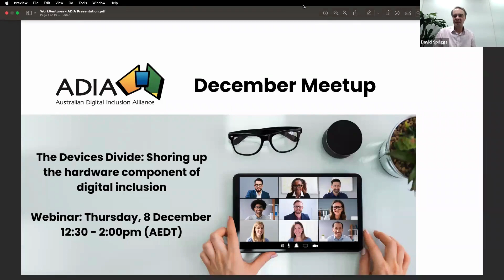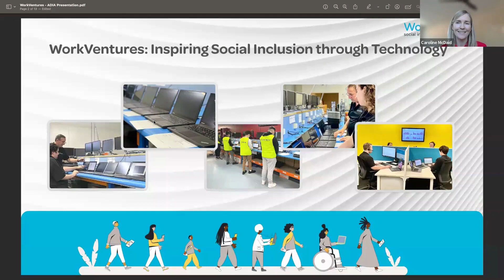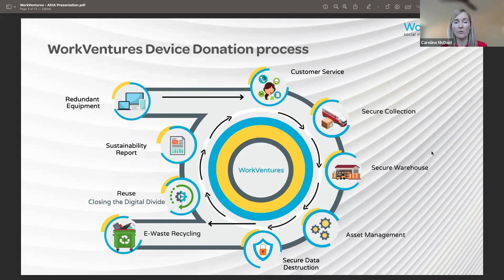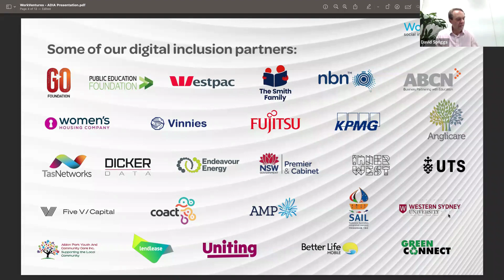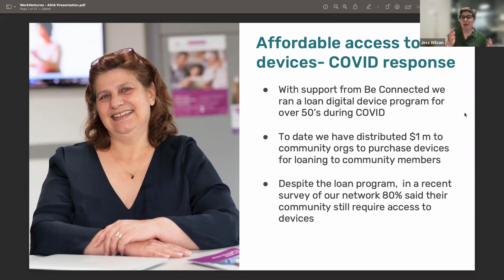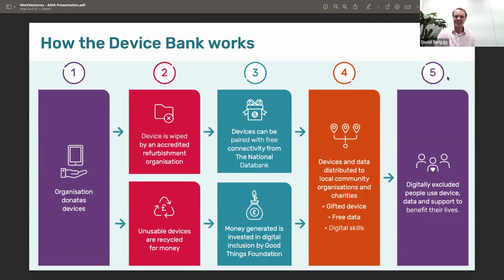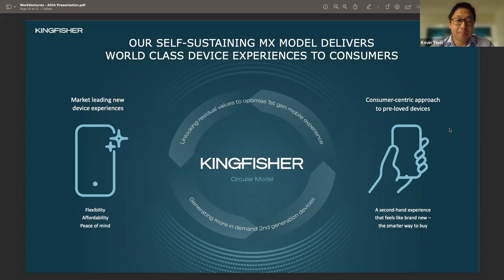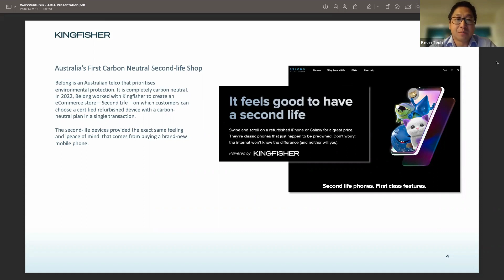December 2022 Meetup - The Devices Divide: Shoring up the hardware component of digital Inclusion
On 8 December, the ADIA hosted our final event for 2022 with a meetup on device access and affordability. Moderated by ADIA Chair and Infoxchange CEO, David Spriggs, we were joined by an expert panel of leaders across the technology and not for profit sectors with WorkVentures CEO Caroline McDaid, Good Things Foundation Australia CEO Jess Wilson, and KingFisher’s Chief Strategy Officer Kevin Teoh contributing to an insightful discussion on both community needs and the intricacies of device donation and refurbishment. It is clear that there is an appetite for more work to be done in this space, not only to address digital inclusion challenges, but to contribute to circular economy goals as well.